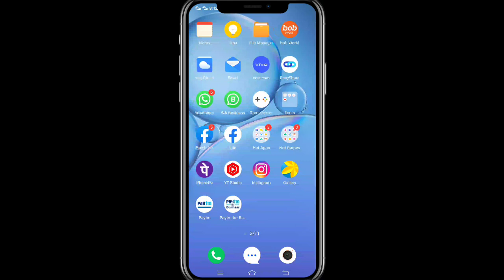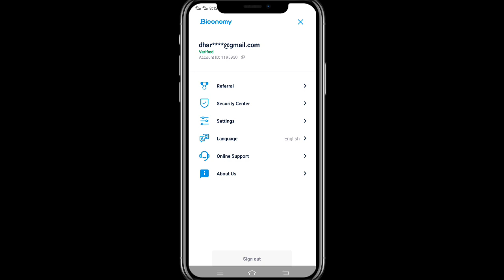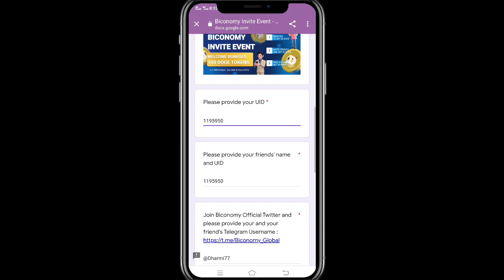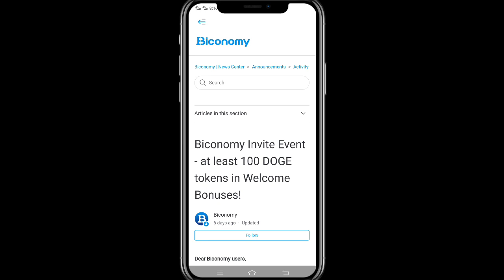🎁 Get 100 Dogecoin Free Token || Biconomy Welcome Bouns loot 😱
Friends UID: 1195950

✅Top Exchange
Code: 3svbs2hs
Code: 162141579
👉 Hotbit exchange:
Code: 2011359

🔰 Queries Solve 👌👇💘
Biconomy Exchange 100 Doge Airdrop Withdraw New Crypto Airdrop
Biconomy Exchange KYC process & Problem Solve
Biconomy App Free 100 Doge Coin Claim Biconomy App Unlimited Refer Trick
Biconomy Free Crypto Loot app
Trust Wallet Airdrop Today
Trust Wallet instant Airdrop
Metamask Airdrop Today